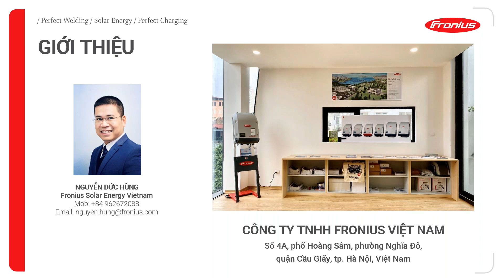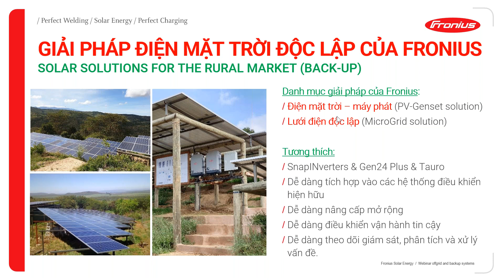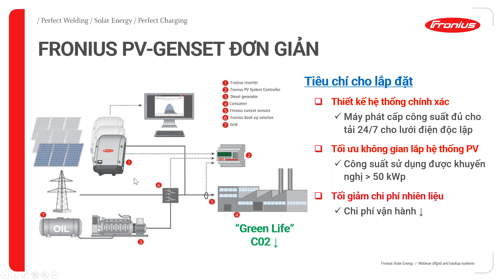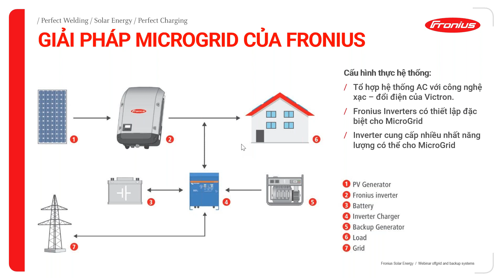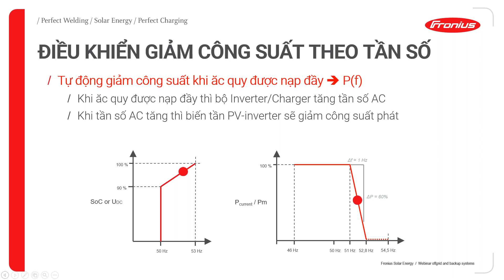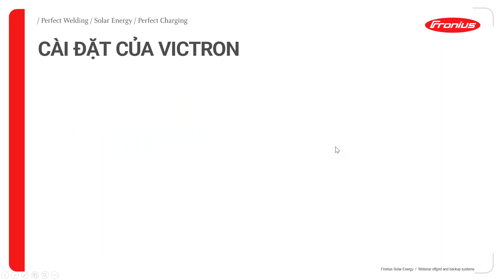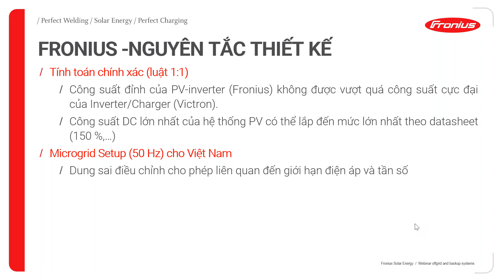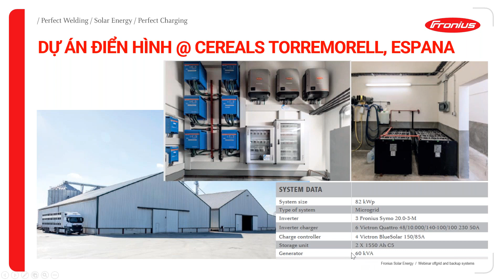Webinar: Fronius MicroGrid Solution - Giải pháp lưới điện độc lập? (VNM)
Bộ biến tần không hòa lưới có kết hợp lưu trữ thường cung cấp cho các lưới điện độc lập (Microgrid) tại vùng sâu, vùng xa, vùng biên giới & hải đảo... nơi mà hệ thống điện lưới quốc gia không sẵn có hoặc có nhưng thiếu và yếu. Các hệ thống quang điện với bộ biến tần hòa lưới Fronius hoàn toàn có thể dễ dàng tích hợp vào loại lưới điện độc lập này. Fronius trang bị sẵn có tính năng Microgrid đặc biệt cho các dòng biến tần hòa lưới, với đầy đủ các chức năng nhằm đảm bảo lưới điện độc lập hoạt động ổn định.